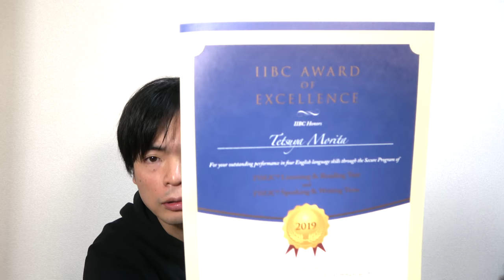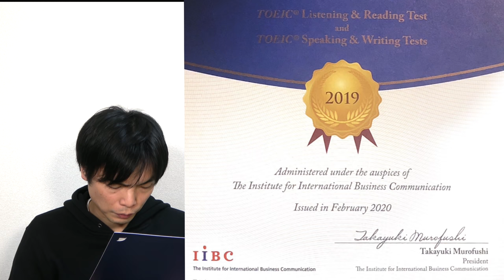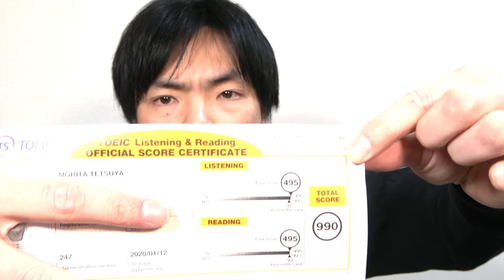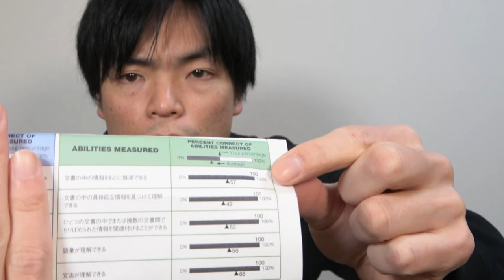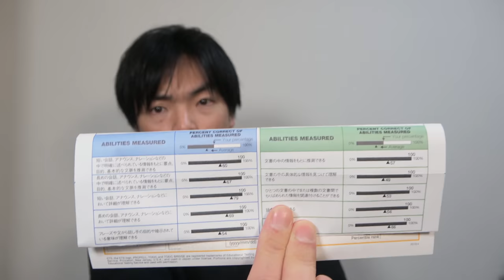247回TOEIC公開テスト結果開封【IIBC Awardも受賞】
食中毒で苦しみながら受験した第247回TOEIC L&R公開テストの結果開封です。IIBC Awardも届いたので開封しています。アビメも公開！果たして全問正解なるか？

日本一のTOEIC専門家が鈴木貫太郎のスコアを分析【TOEIC900点プロジェクト】

クラウドファンディング